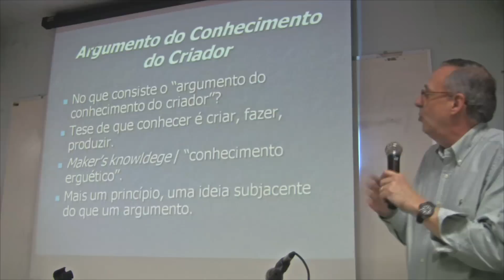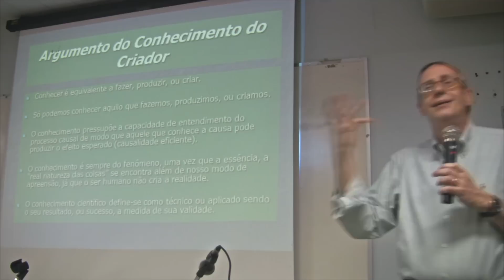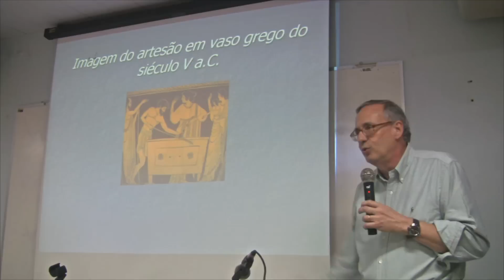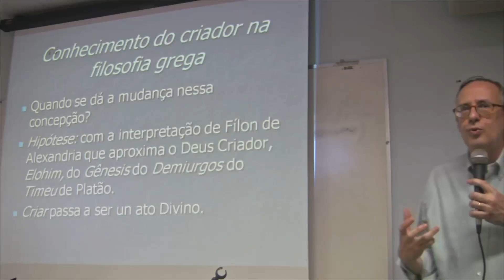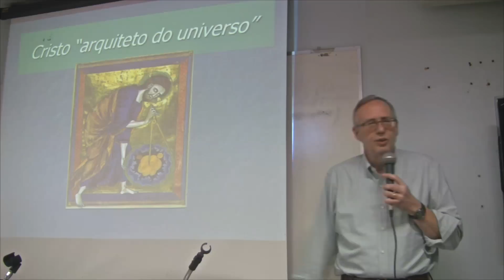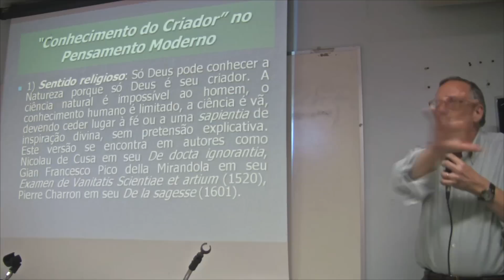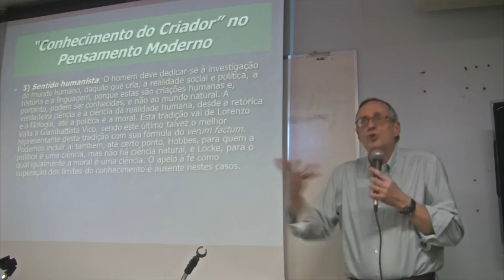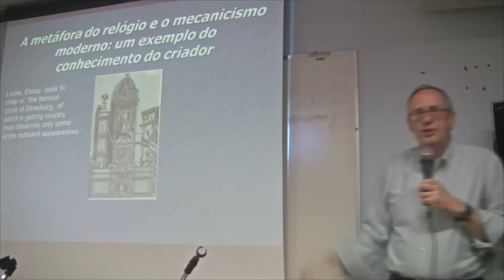O Argumento do Conhecimento Criador e o Ceticismo Moderno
Conferência do Professor Danilo Marcondes no I Colóquio sobre Ceticismo do Laboratório de Estudos Hum(e)anos da UFF.